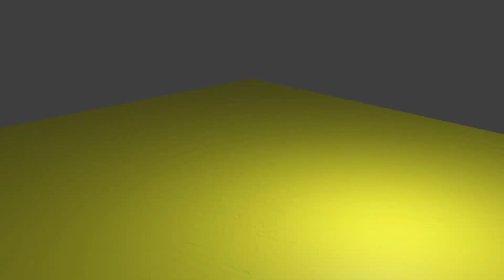Pokemon Scarlet -32- Time to fight Giacomo!!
Join 100TunGamer as he reaches a major milestone in his journey in Pokemon Scarlet. In this episode, watch as he takes on Giacomo, the boss of Team Star's Dark crew. With 32 episodes of Pokemon Scarlet under his belt, 100TunGamer is the ultimate guide to conquering this popular game. Don't miss out on the action and excitement as he takes on this gym battle and emerges victorious. See how he uses his strategies and Pokemon team to overcome the challenges and earn the Glaseado badge. This is a must-watch episode for all Pokemon fans as 100TunGamer takes a step closer to becoming the Pokemon Champion.

No swearing on this channel! Keep it kid and family friendly!